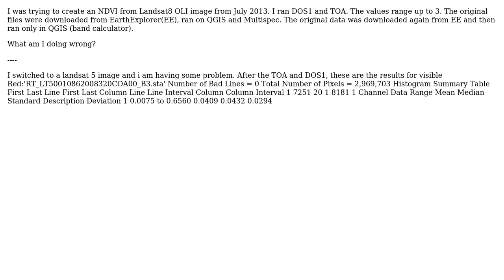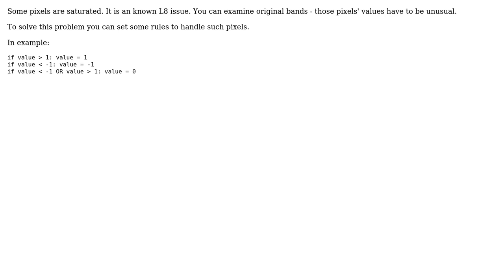GIS: Landsat8 NDVI values not in the -1 to 1 range (2 Solutions!!)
GIS: Landsat8 NDVI values not in the -1 to 1 range

With thanks & praise to God, and with thanks to the many people who have made this project possible! | Content (except music & images) licensed under CC BY-SA | Music | Images & others | With thanks to user PolyGeo user Kersten user Comrade Che user Amy Deane and the Stack Exchange Network Trademarks are property of their respective owners. You are responsible for your own actions.